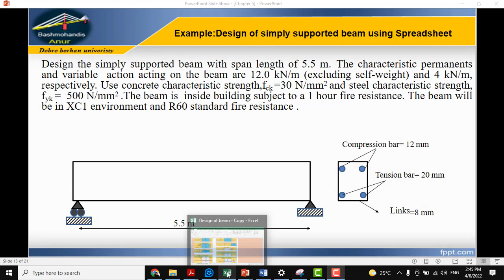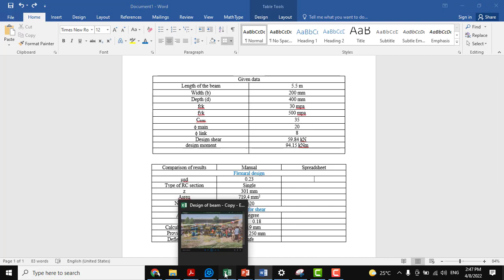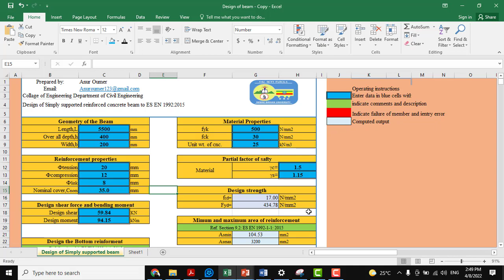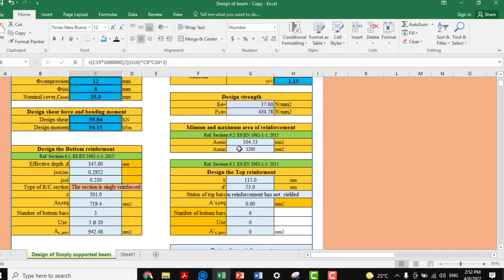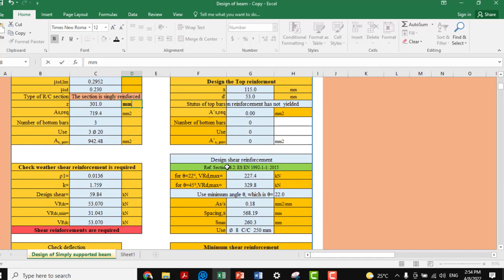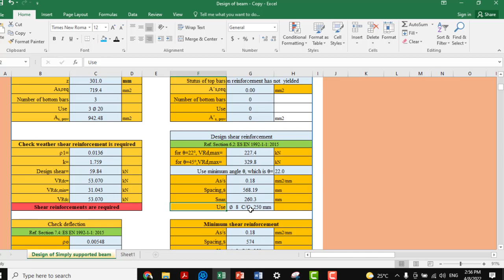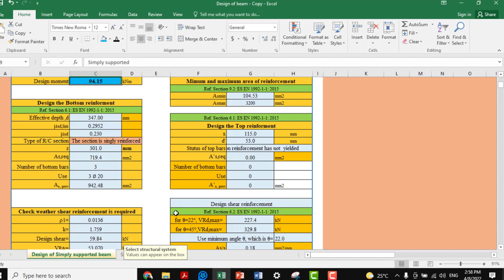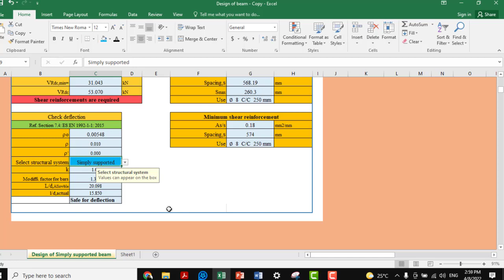Design of simply supported RC beam to ES2 or EC2 using Excel spreadsheet